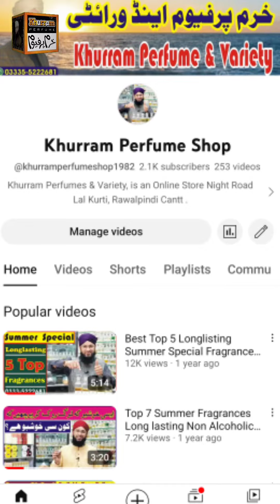Review On Client From Uk | Khurram Perfume Shop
Review On Client From Uk
slamicEstore.com is an online store of Khurram Perfumes & Variety, Lal Kurti, RWP. In IslamicEstore.com, you will find variety of Islamic products includes Digital Quran, Tasbeeh, Attar, Islamic Books, Humidifier, Perfumes and many more.

You will find hundreds of enlightening products that have been recently added. We are continuously updating and adding more products. Check back frequently for more selection. Most likely we will have it available on our store. We are a long established distributor of Islamic products in Pakistan, since 2010.

Khurram Perfume Shop
Shop no 1022 # Night Road Lalkurti Rawalpindi Pakistan